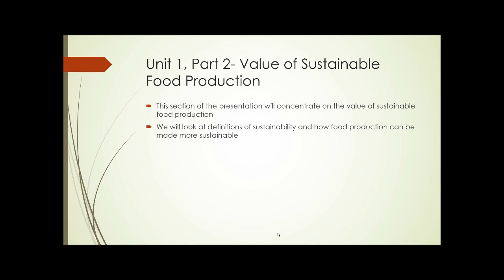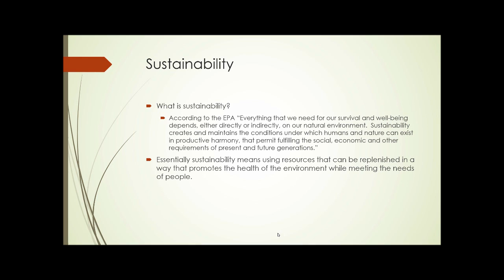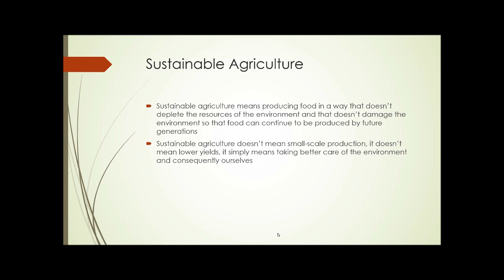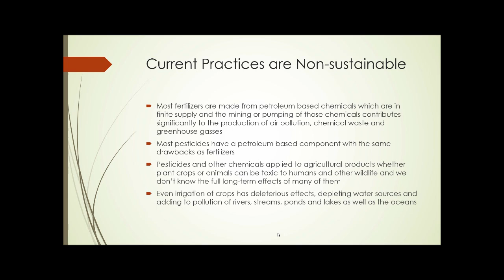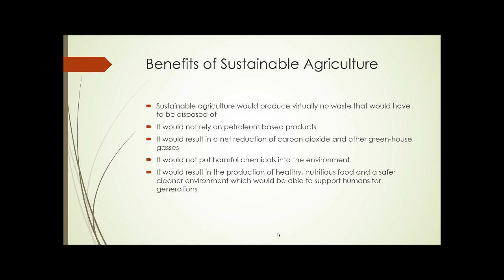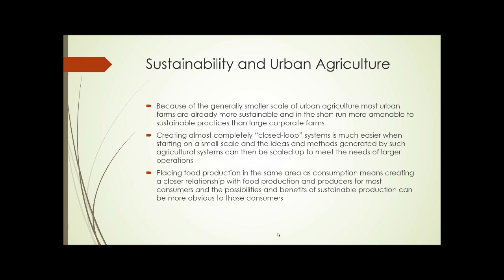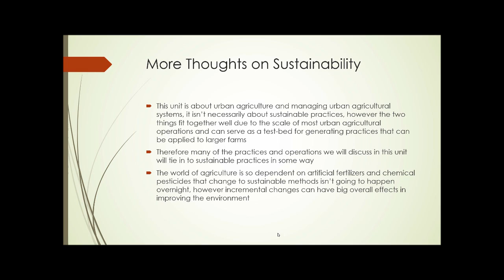SAT230 Unit 1 Part 2 Introduction, Safety and Value of Sustainable Food Production